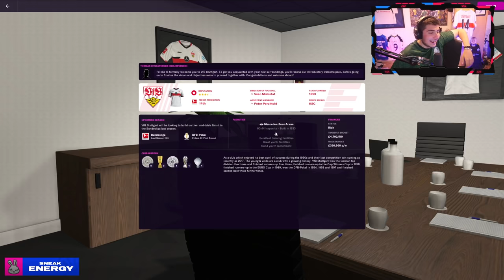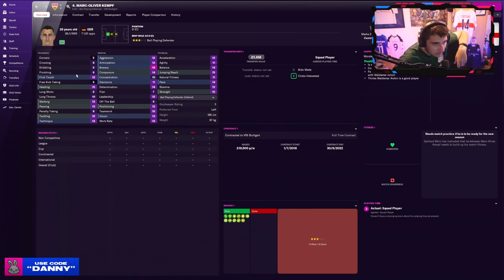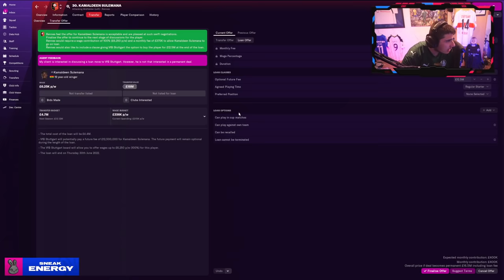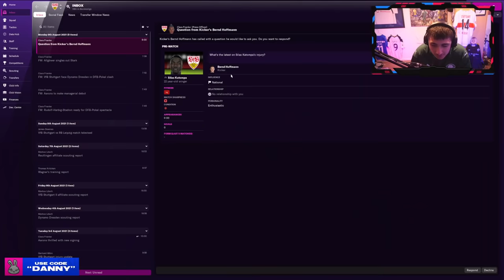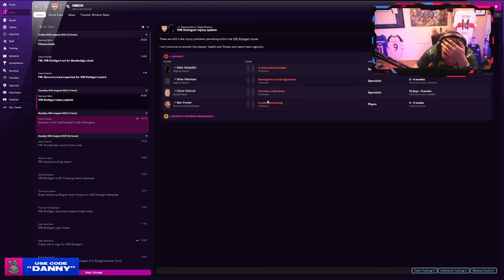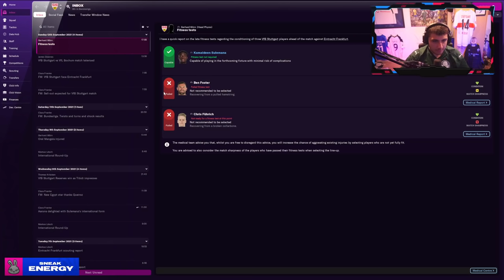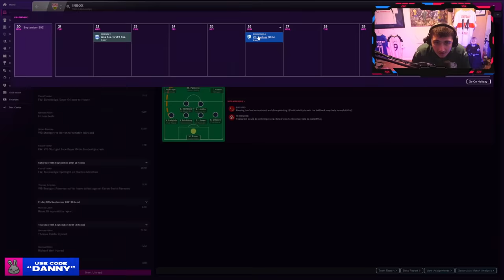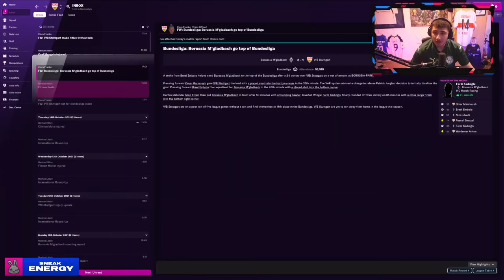Danny Aarons plays Football Manager 2022!